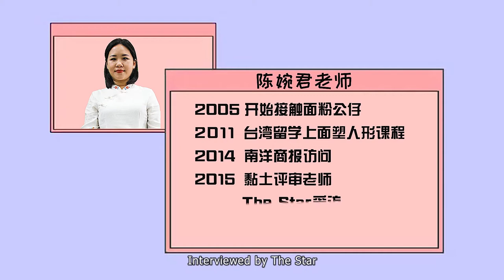中华文化，你知多少？第三集 ft. 陈婉君老师 Tiong Hua Cultural Workshop Ep.3 ft. Karmen Chan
【线上工作坊3 - 捏面人】
捏面人也称为面塑，是已有几千年历史的民间造型艺术。捏面人的制作材料十分简单，只需一些面粉及糯米粉，再加上水、盐、食用色素等就可制作出柔软的彩色面团。随后，将面团放在双掌之间滚动，再捏、搓、揉，然后利用小刀进行辅助便可塑造出栩栩如生的艺术作品。本期线上工作坊邀请了陈婉君老师向大众宣传这门传统手艺，希望能让捏面人这技艺永不失传！

*此视频是在有条件行动管制令前所拍摄的。

[Online Carnival Workshop 3 - Chinese Dough Doll Craft]
The Chinese dough doll, also known as dough sculpture, is a folk plastic art which has been around for thousands of years. The main ingredients of the soft and colourful dough for dough doll are flour and glutinous rice flour as the main raw materials, mixing up with water, salt, and food colouring. Then, put the dough and roll it between your palms, along with pinch, rub, knead, and the use of small knife to form vivid and lifelike craft. Through this episode of Online Carnival Workshop with Ms. Karmen Chan, we hope to bring back recognition towards this traditional crafting skills and promote it to everyone!

*This video was recorded before the implementation of the Conditional Movement Control Order (CMCO).